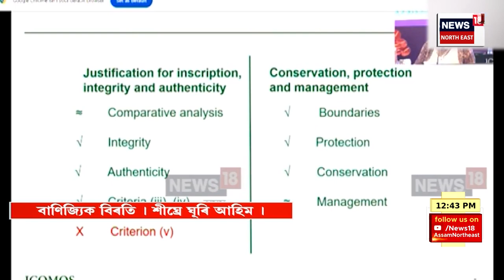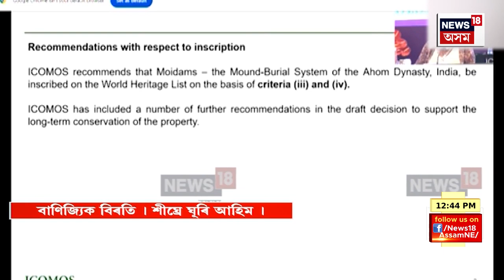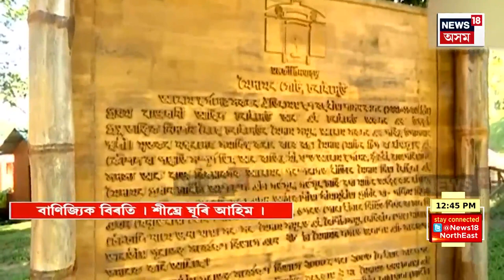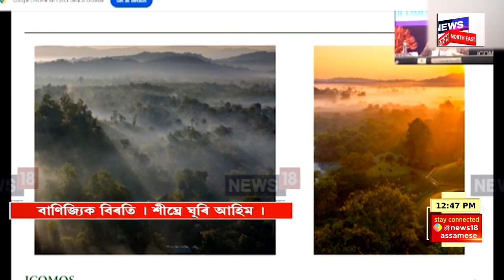Afternoon News | ৰাজ্যৰ জিলা আয়ুক্তৰে মুখ্যমন্ত্ৰীৰ বৈঠক | শেহতীয়া বান পৰিস্থিতিৰ প্ৰতিবেদন দাখিল